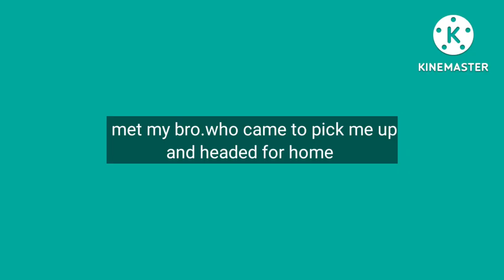silchar to imphal by road NH 37||Barak Bridge||Lucy's diary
Once again taking NH 37 by road that connects from jiribam to imphal.Though i didn't take full video,come watch the beauty of greeneries,Barack bridge and also enjoy pure organics  on the way to Manipur 🙏
Musician:Cheel